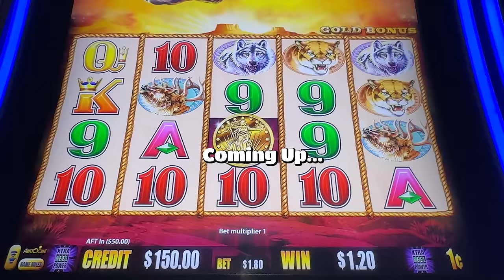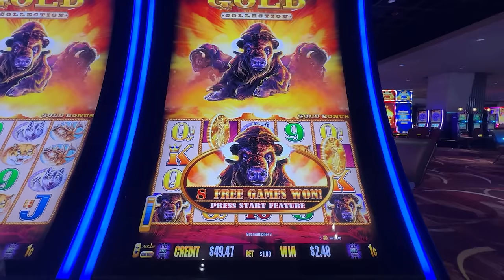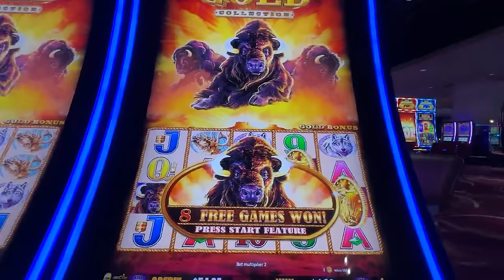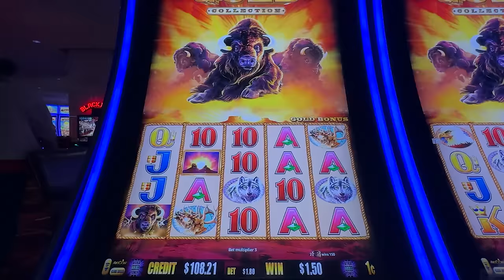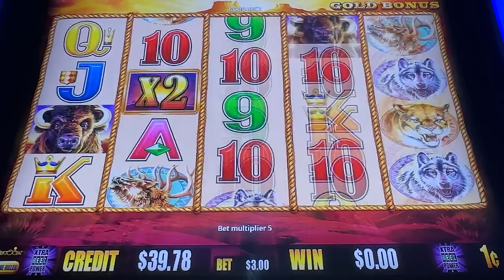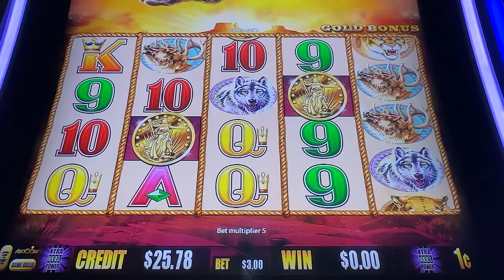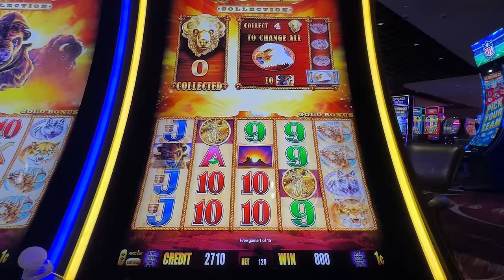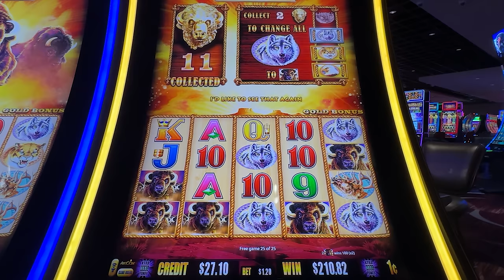This is why we are addicted to Buffalo Gold Bonuses....